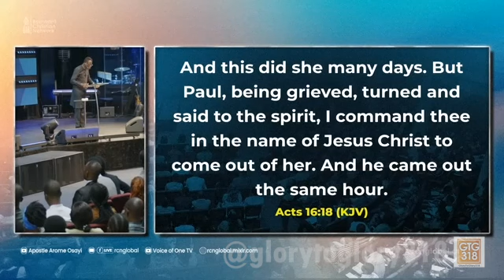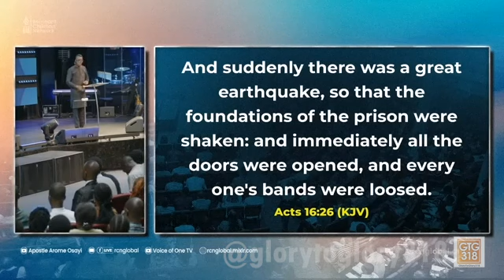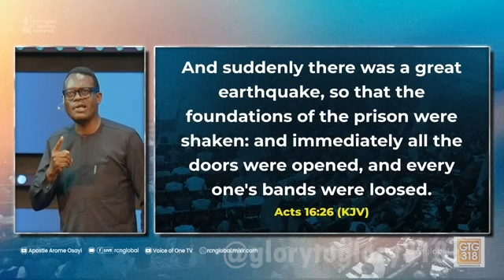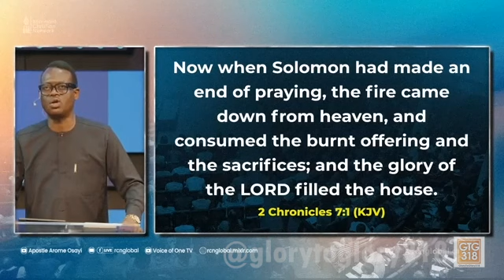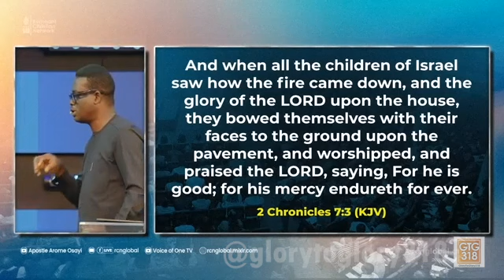WHAT YOU CAN DO WITH THE WIND AND EARTHQUAKE ANSWER FROM THE SPIRIT REALM - APOSTLE AROME OSAYI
This will encourage us to keep developing content that blesses you.
NOTE: Some of the videos on this channel are not the property of Glory To Glory. They were carefully sourced from various platforms.
From Glory To Glory